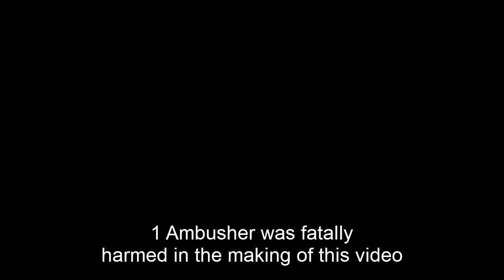The revenge of Jimmy 3 Clips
Jimmy 3 Clips was killed in an ambush. Long live Jimmy 3 Clips. We found a wrecked chopper, but were sure it was an ambush. What to do? Spring the trap. Jimmy 3 Clips Calzone isn't afraid to die. Trap was sprung, Jimmy got wacked and TOG|FaLLeN killed the ambusher. Meanwhile, Jimmy 3 Clips ran back to black lake without a map, gets the pipe bombs off his dead body and blows the ambush bait sky high. Take that, you dirty ambushers.